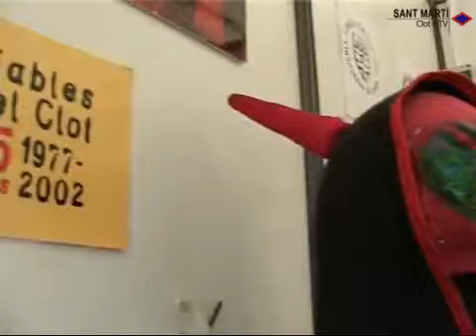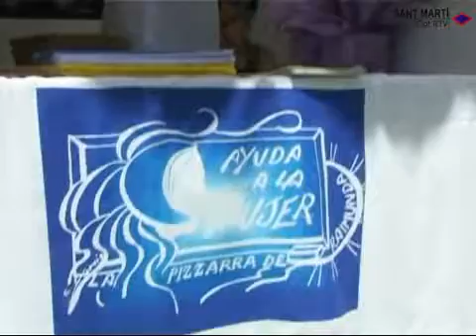2005 06 07 5 Mostra entitats St Marti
5ª Mostra d'Entitats de Sant Martí, on diferents entitats del distircte expliquen la seva tasca.